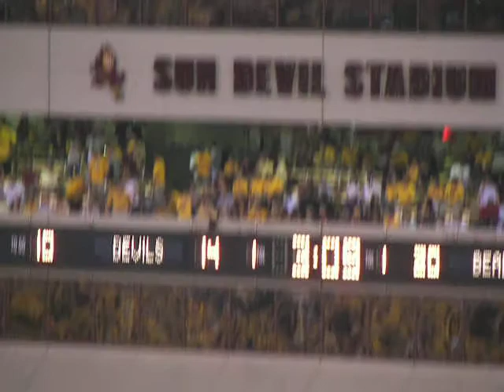Arizona State Homecoming Oct. 2007 #9